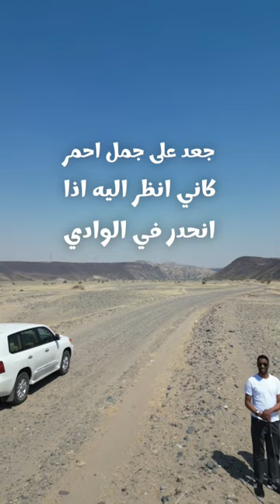الوادي الذي مر منه النبي موسى ملبياً